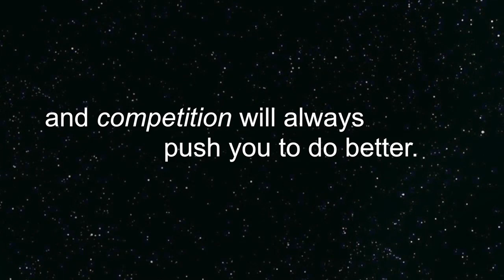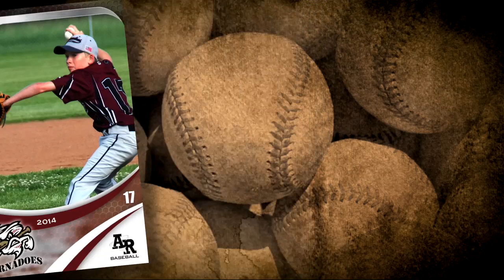Anoka Ramsey 11A Baseball 2014